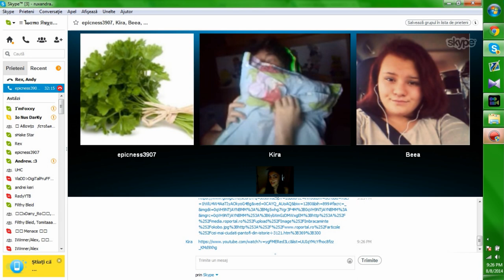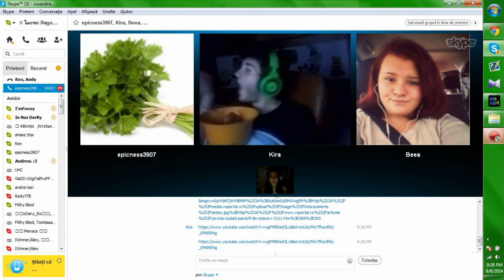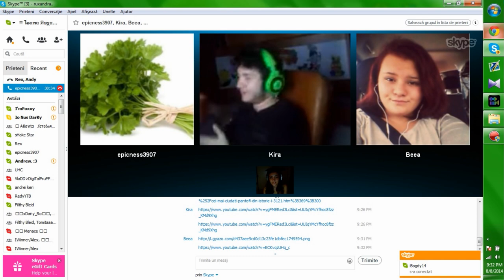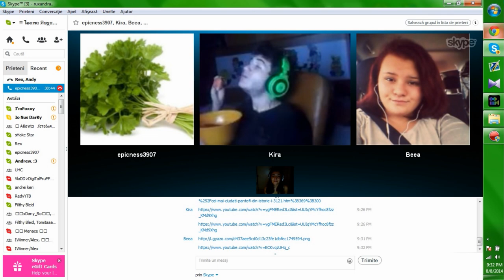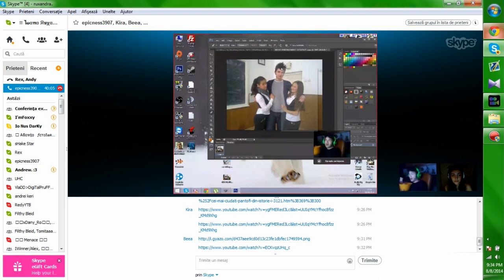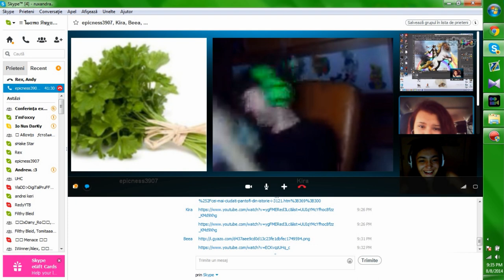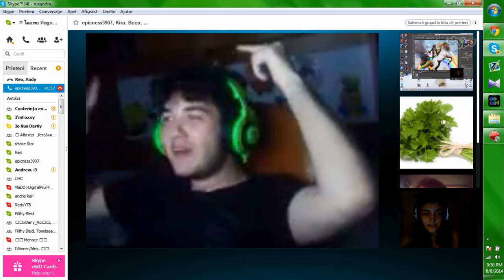[RO] Pe skype | Episodul 3 | Pepene cu furculita !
Persoanele care au participat la acest episod :
Patrunjel (Cristi) : nu stiu .. voi edita daca nu uit . :D

Id de skype : ruxandra..

Daca vreit sa apareti intr-un episod lasati-mi un mesaj pe facebook , PM pe youtube sau mesaj  pe skype . :o3